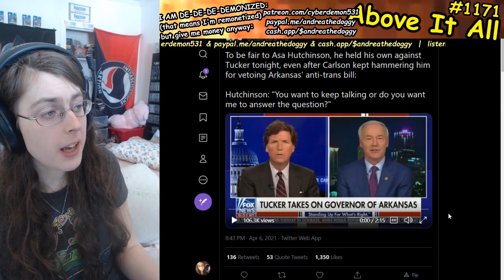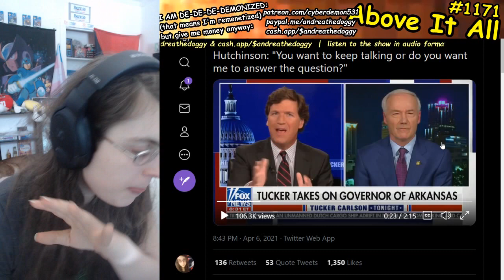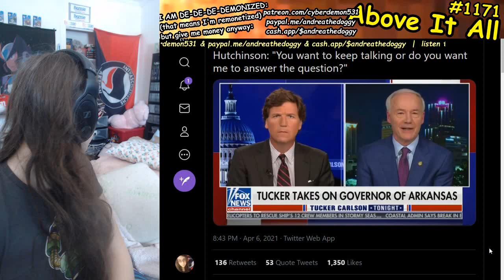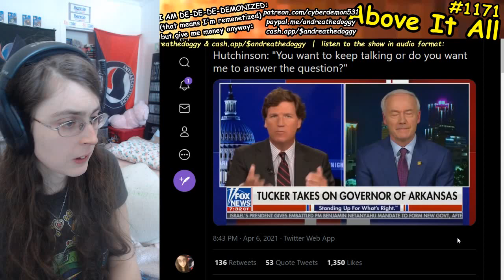Tucker Carlson Yells At Governor Asa Hutchinson Like Screaming Toddler Over Transgender Legislation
Send me money to help me eat tomorrow!